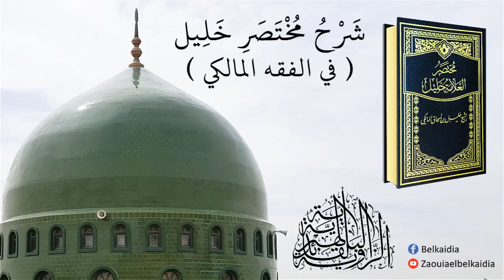شَرْحُ مُخْتَصَرِ خَلِيل - في الفقه المالكي – الجزء 55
مراجعة لفصل الأذان والإقامة - الجزء 1